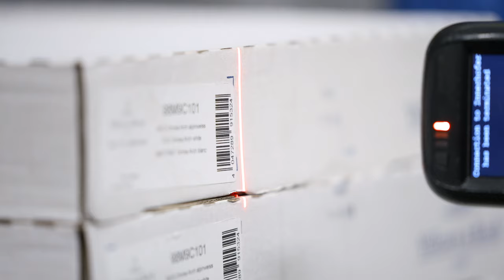231006 Innerhofer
Image Video Vorentwurf